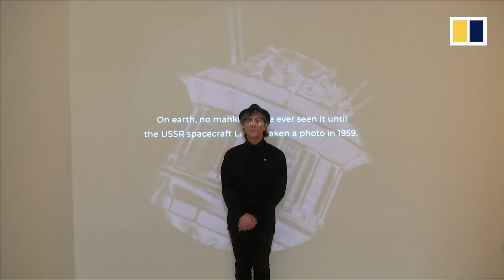AI robot creates Chinese traditional ink paintings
Hong Kong artist Victor Wong spent three years creating a robot that uses artificial intelligence (AI) to paint Chinese shuimo artwork.

The robot, called AI Gemini, also features a random algorithm, which means that even Wong will not know how paintings done by the machine will turn out.